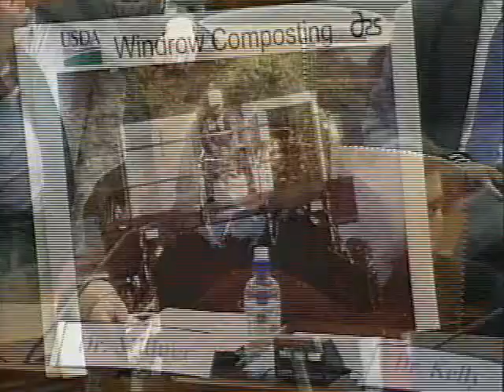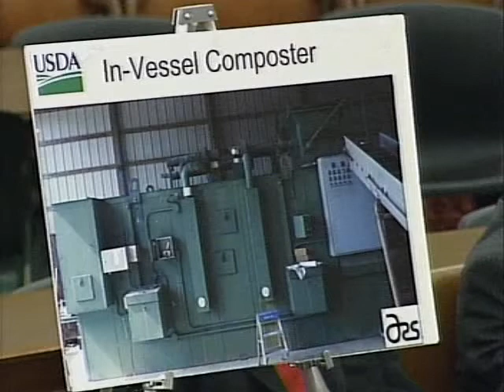February 26th, 2008: Select Committee Hearing, "Sustainability from Counter to Compost"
The usual reaction to scarfing down a slice of pizza is: how will this affect my diet?

The Select Committee on Energy Independence and Global Warming, and more and more Americans, now look at the food we all eat and ask: how does this affect our world's carbon diet?

Chairman Edward Markey (D-Mass.) and the Select Committee began looking into the process and choices our nation makes regarding food and agriculture and how those choices affect our environment, specifically the "carbon footprint" of how we grow, raise, transport, package, dispose of and otherwise provide sustenance to Americans and people around the world. And while changing the way the world creates and consumes energy is the most effective way to combat global warming, so-called "lifestyle" choices like the food we eat will play an increasing role in how to make immediate cuts in the pollution that causes global warming.

WHAT: "Food for Thought: Sustainability from Counter to Compost", Select Committee on Energy Independence and Global Warming.

WHEN: 2 PM, Tuesday, February 26, 2008

WHO:
•    Dan Beard, Chief Administrative Officer (CAO), House of Representatives
•    Carina Wong, Executive Director, Chez Panisse Foundation
•    Patricia D. Millner, Ph.D, Research Microbiologist in the Sustainable Agricultural Systems Laboratory and Environmental Microbial Systems Laboratory, USDA
•    Tom Kelly, Ph.D., Chief Sustainability Officer, University of New Hampshire Office of Sustainability